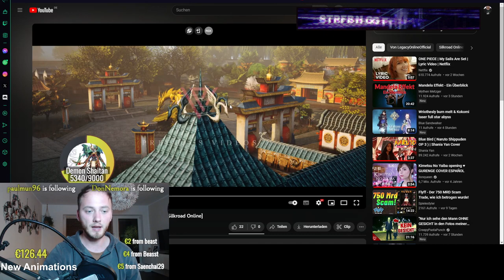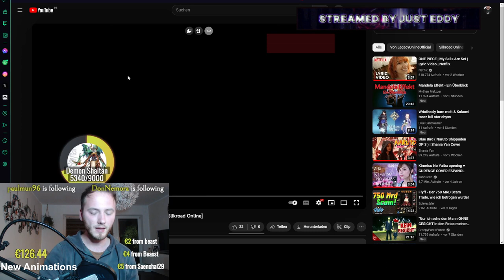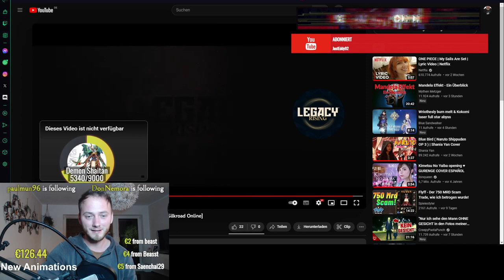Silkroad Online Legacy Rising Trailer Reaction (Server Start 20.10.2023)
Willkommen Leute,

Nonbot Server!!
Cap 100!!
Play 2 Win!!
Fresh Start!!

Der neue server geht am 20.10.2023 live und hier könnt ihr einen kleinen Einblick erhalten

Legacy    von mir 9,5/10  Punkten

Thank you for the epic Death Note music in the background.